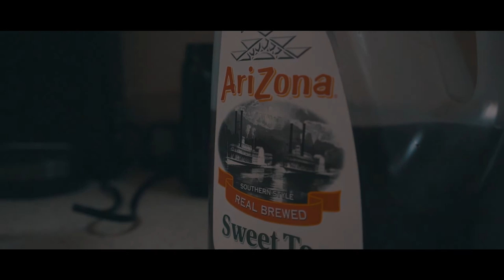JungleBoy Ft D-Nutt x Rock Bottom - Nobody Listen [Prod By JungleBoy] || Filmed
JungleBoy Ft D-Nutt x Rock Bottom - Nobody Listen [Prod By JungleBoy] (Official Music Video) || Shot By @tstrongbvz

OUT NOW (Bay Area Showcase)